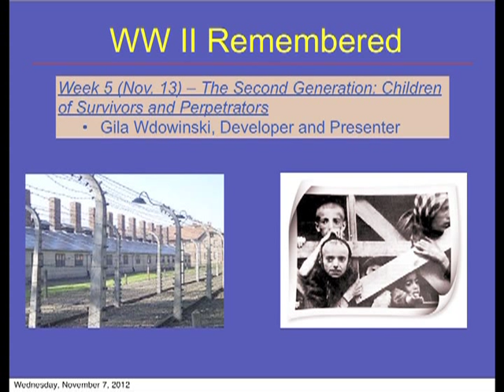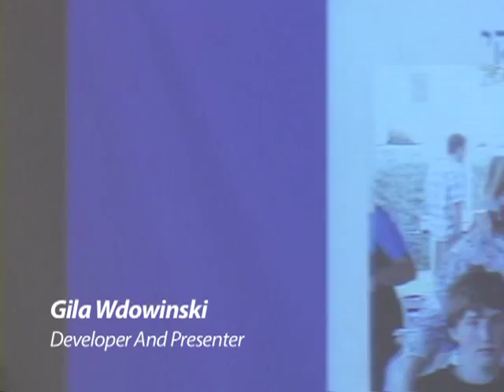Second Generation: Children of Holocaust Survivors and Perpetrators (1/4)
Part 1 of WWII Remembered/OLLI class.